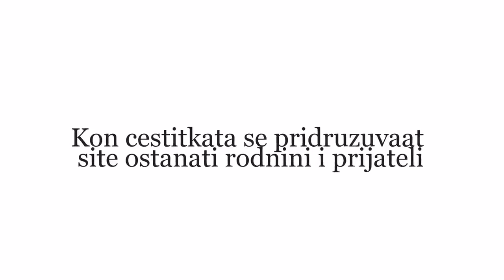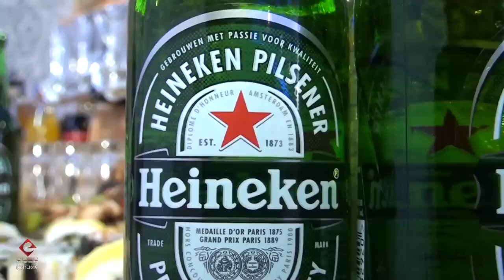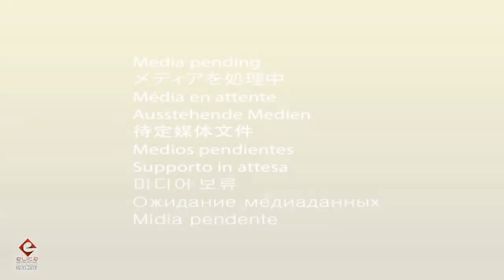BIJAV SHAIN & JESIKA 08 11 2019 BELGIUM REST1 ORK FACEBOOK ERDJAN & MANUEL